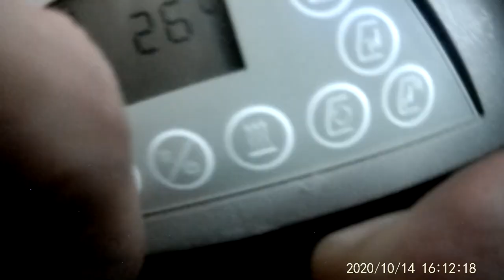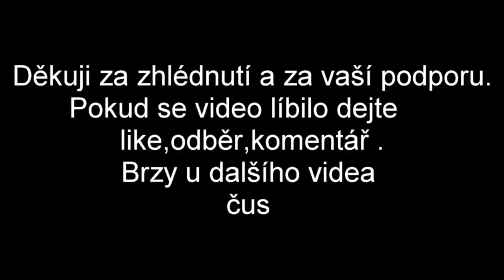Český LiebherrVlog / Liebherr 984- nakládaní vápence a trhaní kamení hákem